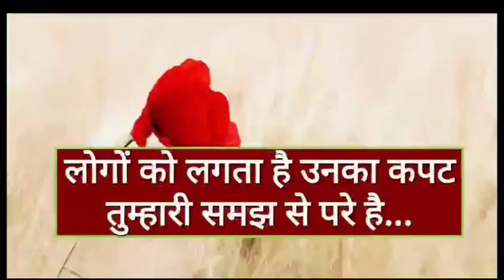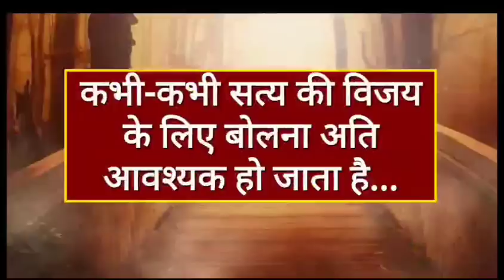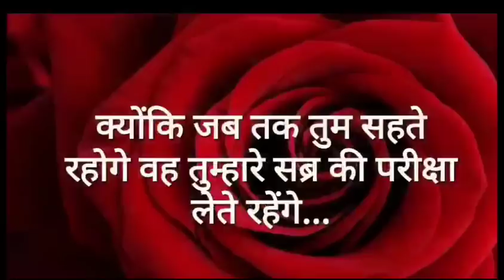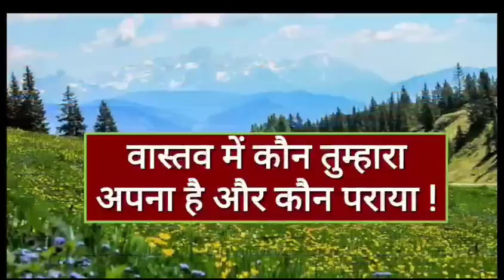अब सहना बंद करो ✍️ l Universe Guiding Message for You ❤️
Queries Answered -

1. Universe Message for You
2. Divine Healing Music
3. Divine Message
4. Urgent God Message for You
5. यूनिवर्स का संदेश